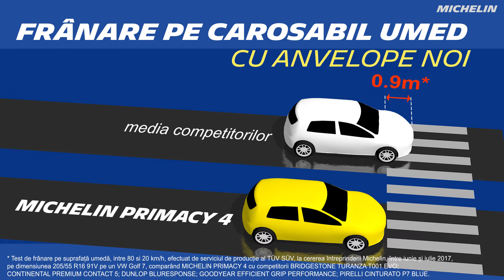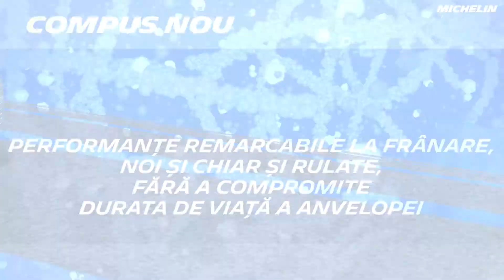MICHELIN Primacy 4 IN SIGURANTA CU ANVELOPE NOI, IN SIGURANTA CU ANVELOPE RULATE 2